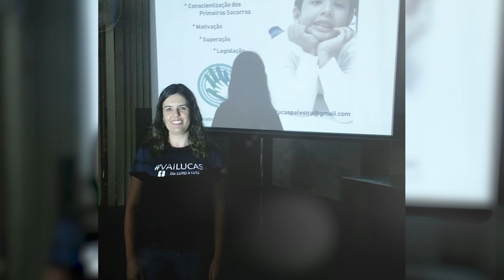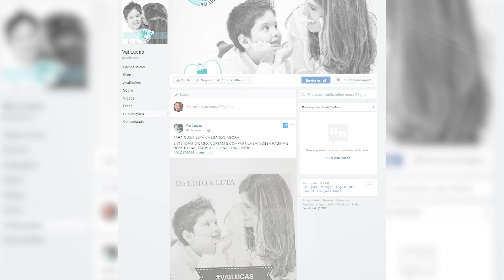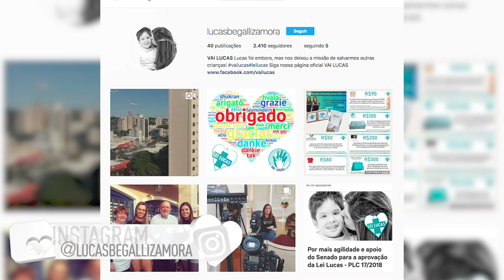Engasgo: a importância dos primeiros socorros e a Lei Lucas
Alessandra perdeu seu filho de uma maneira muito triste. Em um passeio da escola, Lucas se engasgou, não recebeu os primeiros socorros de forma rápida e adequada e morreu em decorrência de asfixia mecânica. Essa tragédia a levou à reflexão sobre a falta de preparo dos profissionais que trabalham com crianças. Do luto, nasceu a luta para que mais ninguém passe por situações como essa. Conheça a campanha e o projeto da lei Lucas.

Direção: @lomedrado
Produtor Executivo: @pjmoss
Look: @missinclof
Hair e Make: @annacosta_visagista
Digital: @affariassessoria